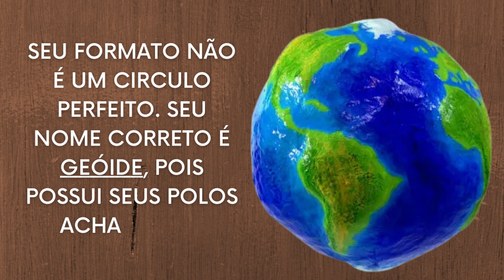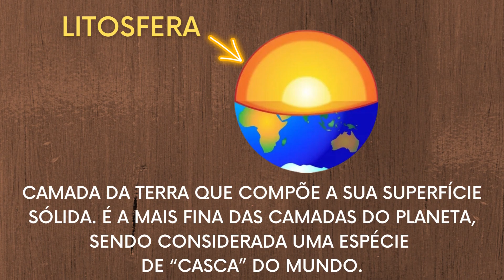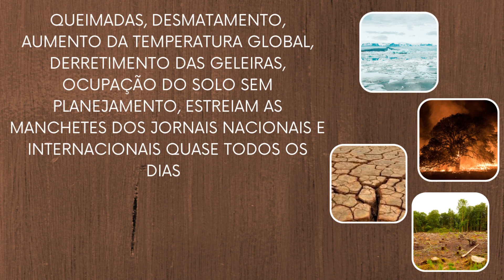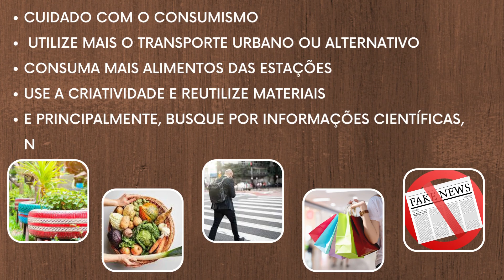Drops Ambiental - nº 53 - O PLANETA TERRA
Conheça e preserve nossa casa maior!

Secretaria de Educação de Itatiba